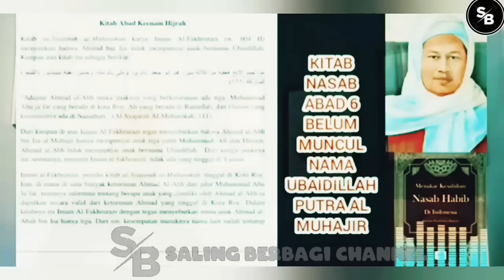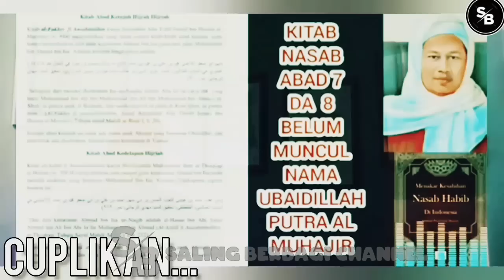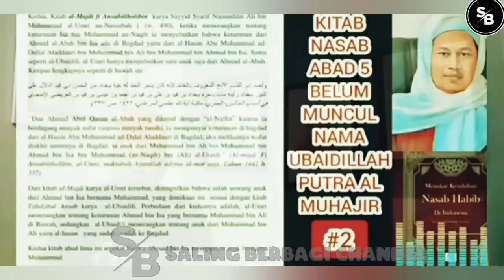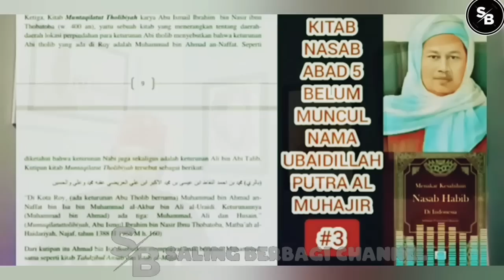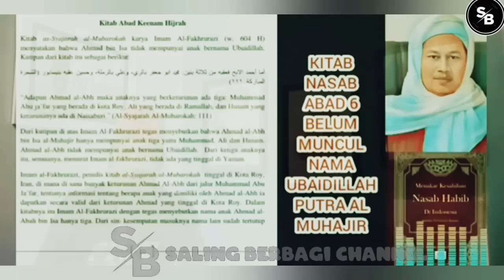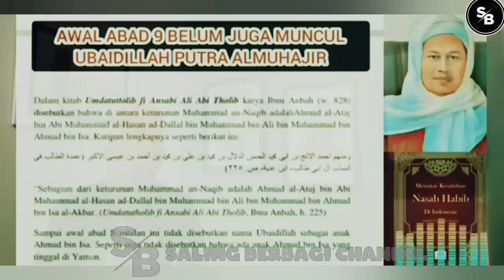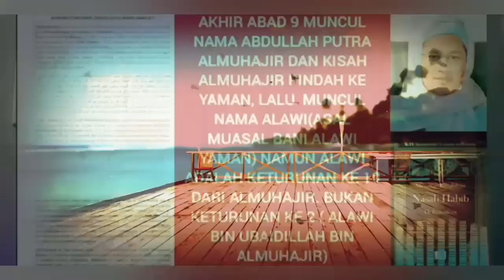''M4MP05''🔴LU? AKHIRNYA RIJ1K DAN B4H4R ''N4N915 D4R4H B0R0K'' TERB0NGKAR SEMUA?